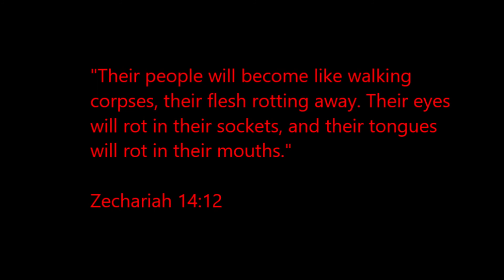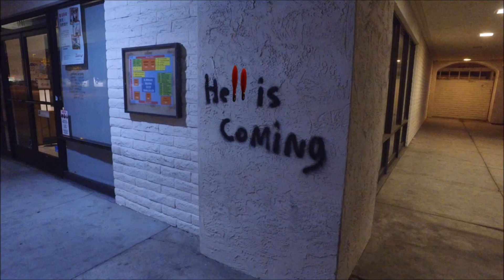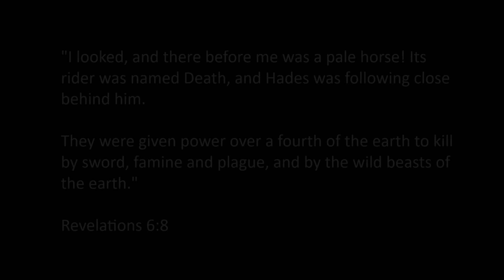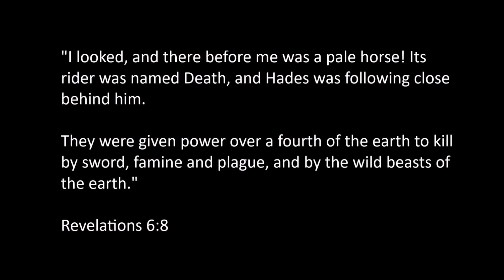Pandoras Box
A small town has some big problems that haunt them...